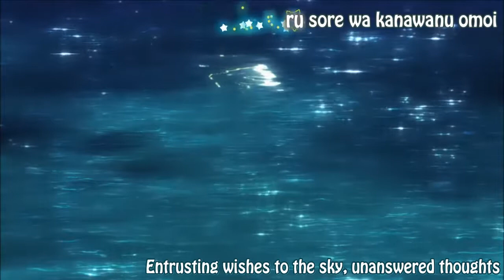Hunter X Huner Nagareboshi kirari - Yuzu (English sub+ kara)